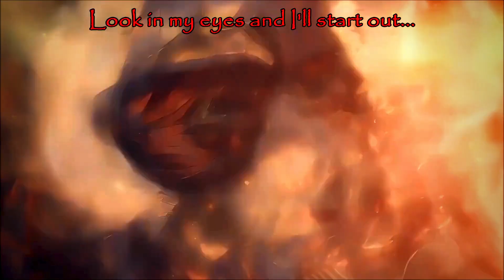Attack on Titan: The Final Season AMV - PLAYDEAD (with lyrics)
Anime: Attack on Titan: The Final Season
Music: "PLAYDEAD" by SiM
Vocal: MAH